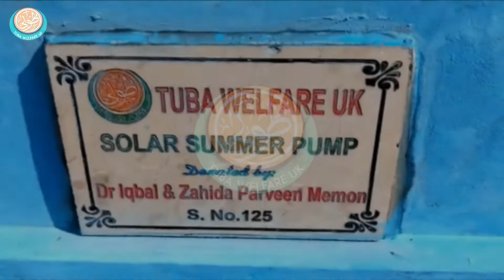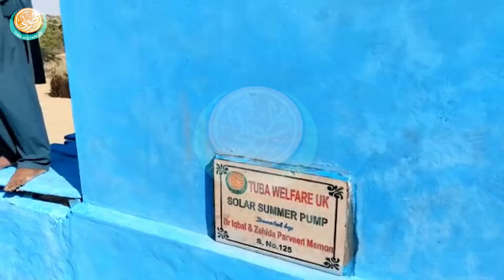SP 125 DONATED BY DR IQBAL & ZAHIDA PARVEEN MEMON